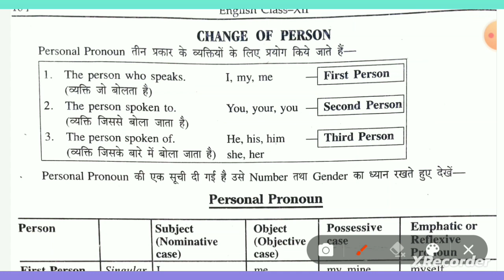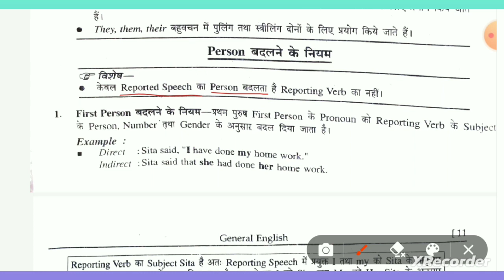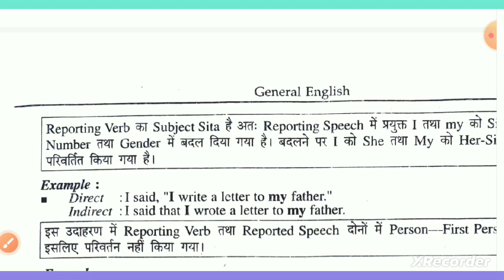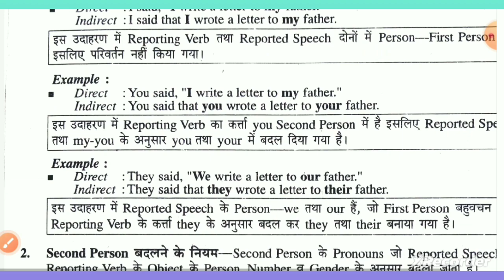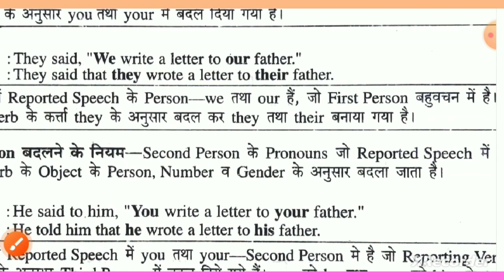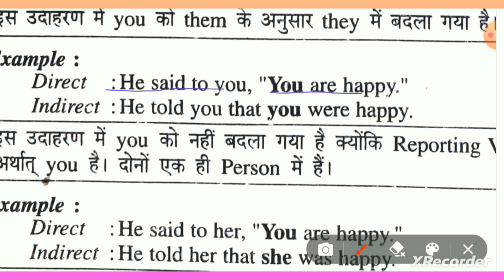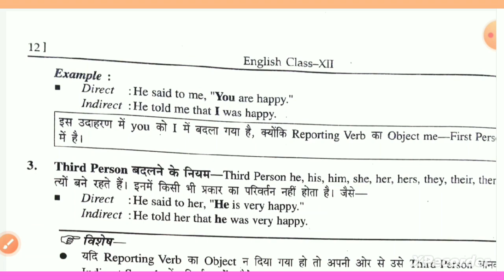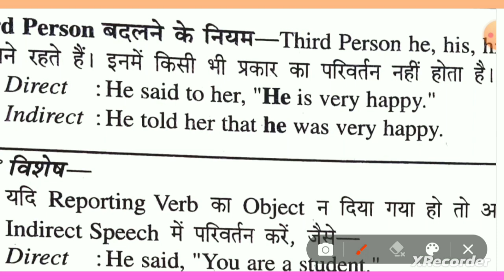Part(3) Direct and indirect narration||English Grammar||By-Saurabh Sir